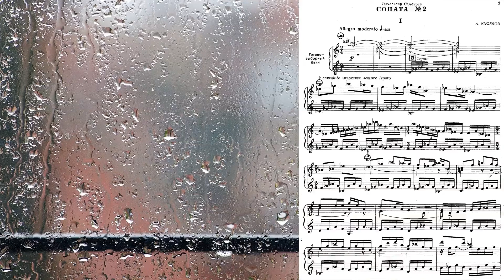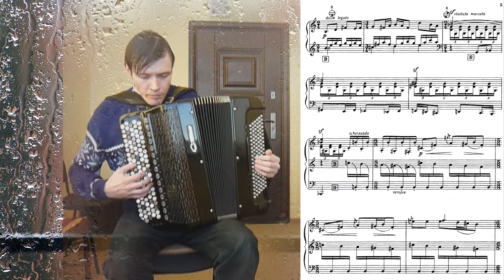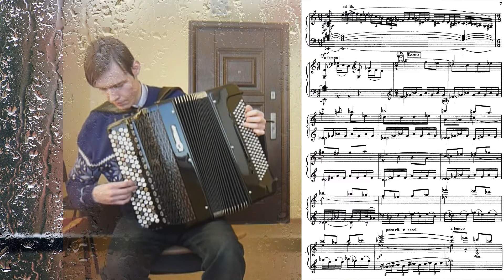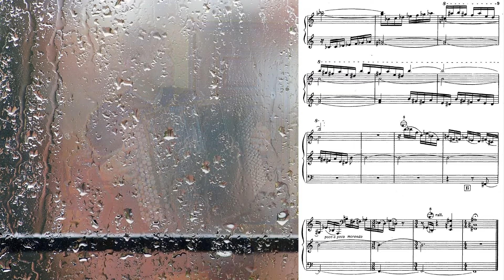Кусяков Соната №2, 1 часть. Играет Александр Котов. Запись времён учёбы в училище (звук плохой).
В помощь каналу: Сбербанк 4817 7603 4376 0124
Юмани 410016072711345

К сожалению найденные мной старые видеозаписи времён обучения в музыкальном училище имеют очень плохое качество записи звука. Поднял звук на максимум. Однако интересно посмотреть и вспомнить то время, когда я играл различную музыку на юпитере в училище. Однажды я услышал сонату Кусякова №2 и главная тема так сильно мне понравилась, что я решил разобрать всю первую часть, хотя при первом прослушивании ничего не понял, кроме темы, но потом постепенно в процессе разбора мне открылась вся красота этой музыки - мальчик, который катится на велосипеде как я в туманное будущее, раскаты грома и дождь, смывающий все печали и внезапно оказывается что жизнь пролетела как миг, просветление и страх перед бесконечно вечным.